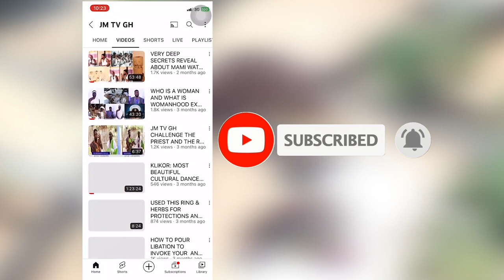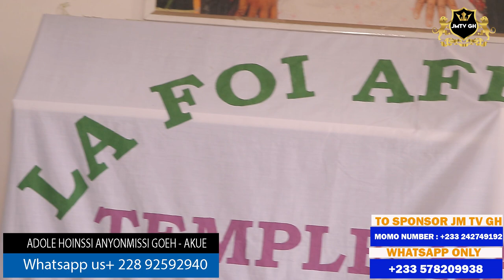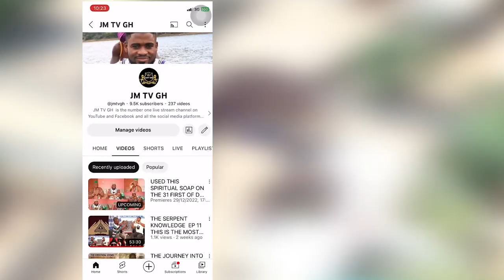THE TEMPLE OF PURE AFRICAN TRADITIONAL WORSHIP LEAD BY ADOLE HOINSSI ANYONMISSI (LA FOI AFRICAINE)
AFRICAN SPIRITUALITY: THE TEMPLE OF PURE AFRICAN TRADITIONAL WORSHIP LEAD BY ADOLE HOINSSI ANYONMISSI (LA FOI AFRICAINE)